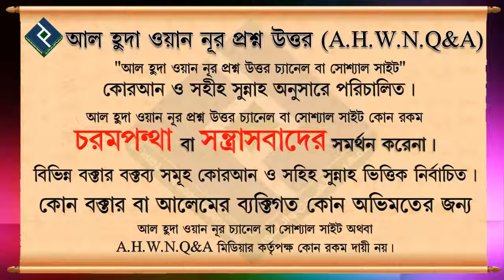বাচ্চাদের কখন থেকে আদব শিখানো উচিত ᴴᴰ┇শায়খ আব্দুল মতিন মাদানী